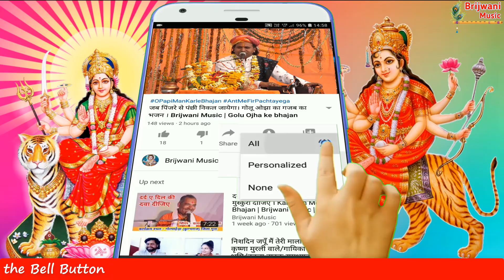माता रानी भजन || रमेश भार्गव जी Brijwani Music || कंचन कांच का बना री हनुमान चाँदी की बन गई चौथ माता